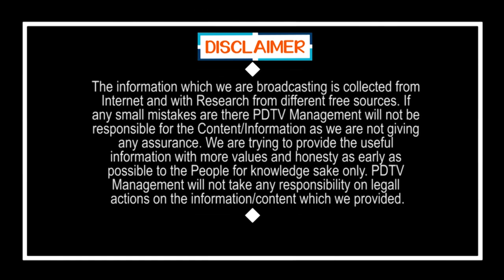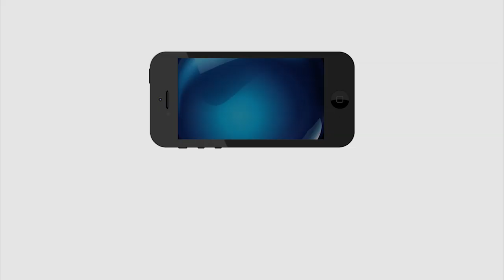Chandrababu Conspiracy Behind Postpon Of Local Body Elections | స్థానిక సంస్థల ఎన్నికల వాయిదా..?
స్థానిక సంస్థల ఎన్నికల వాయిదా..? ఓటమిని ఒప్పుకోలేక చంద్రబాబు చేసిన నీచమైన కుట్ర | Chandrababu Conspiracy Behind Postpon Of Local Body Elections